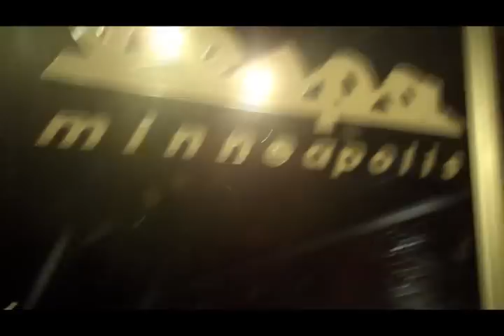Seven Kingdoms on tour with Blind Guardian Part 4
This one is all about band bonding! well at least between aaron and keith, haha. Some Holy G and the infamous Minniapolis Superfan!